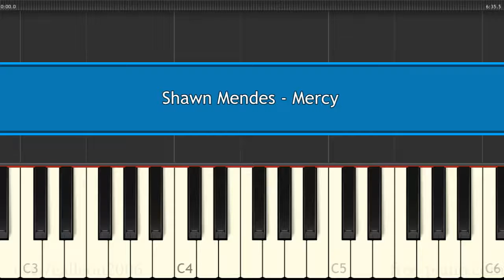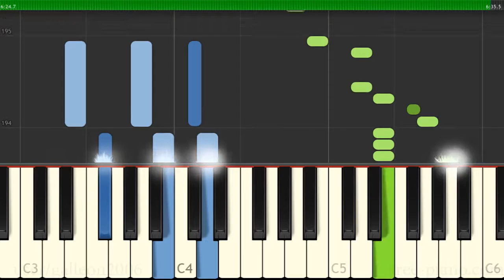Shawn Mendes - Mercy - Piano Tutorial (Slow)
How to Play Shawn Mendes - Mercy - Piano Tutorial (Slow)